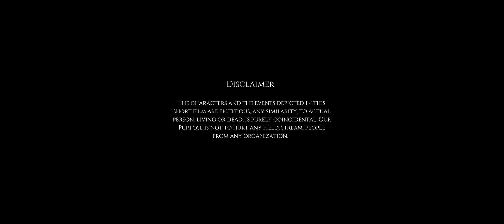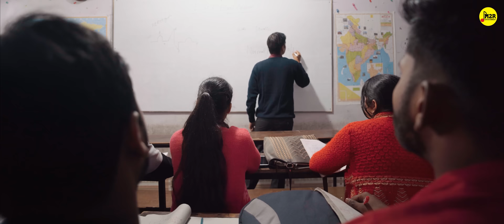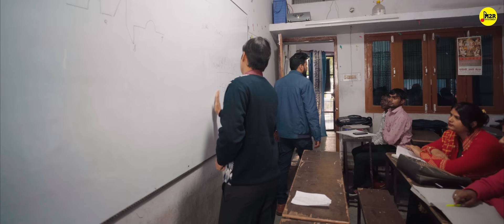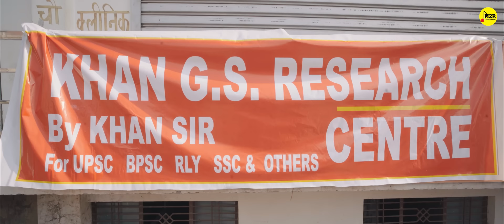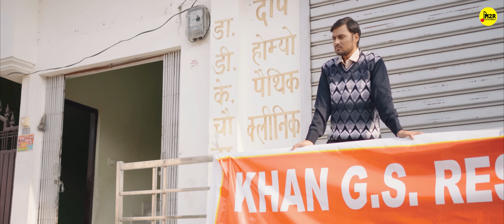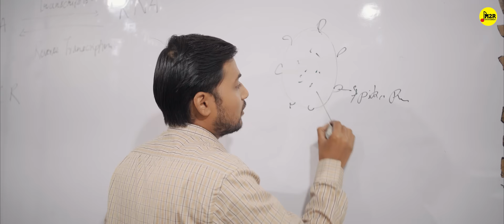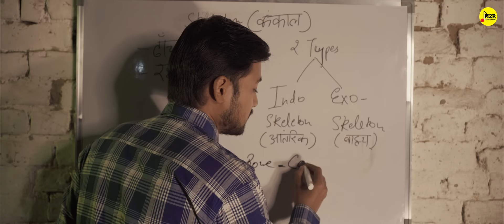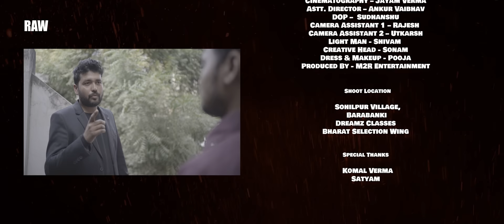KHAN SIR - The Legendary Teacher | A Short Film | Tribute to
KHAN SIR - The Legendary Teacher is a Short film based on the life of khan sir. He is a name among millions who struggled, failed and surged ahead in search of success, happiness and contentment. Just like any middle class guy, he too had a bunch of unclear dreams and a blurred vision of his goals in life but as we know with hardwork and dedication you can achieve anything whatever you want in life. This Story not only inspire the young buds but teaches you the way on living. So, if you are a aspirants and preparing for any exams then you must watch this story.
Jai Hind !

Credits -:
Starring -: Dewashish, Jayam, Sandeep, Kiran, Akhilesh,
Written by -: Priya Dev
Directed by-: Dewashish
Cinematographer  - Ankur Vaibhav
Camera person - Jayam verma
Creative Head -: Kahaniwalisonam
DOP &  Editor -: Sudhanshu
Produced by -: M2R Productions
Special Thanks - Dreamz Classes & Bharat Selection Wing